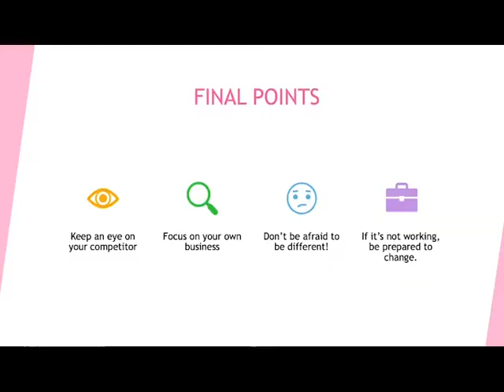LECTURE 1 PT. 2 // BRANDING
All about the importance of branding your salon correctly.